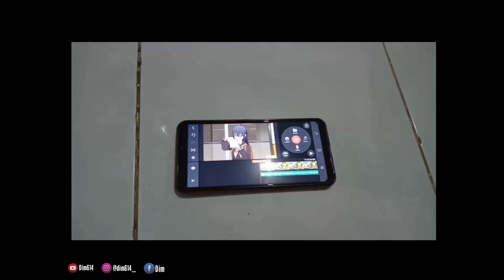Ruri Ichigyou [Short Amv] ~Hello world ~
Anime : Hello world

Arigatou 🙏